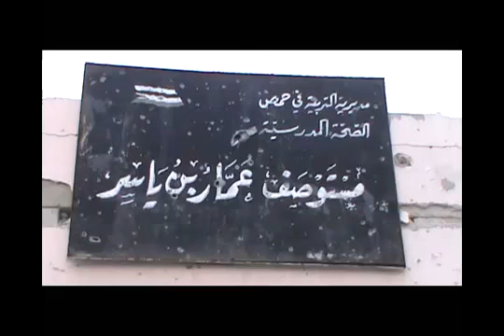3 10 Homs أوغاريت حمص الخالدية حجم الدمار في احد المستوصفات هاام جدااا ج2